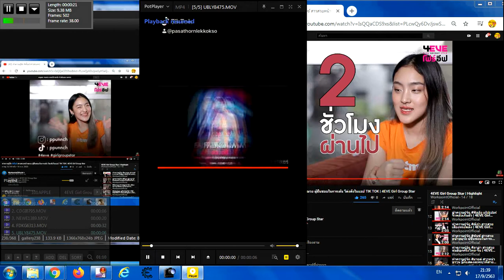Tik Tok Big 2020 Part 81